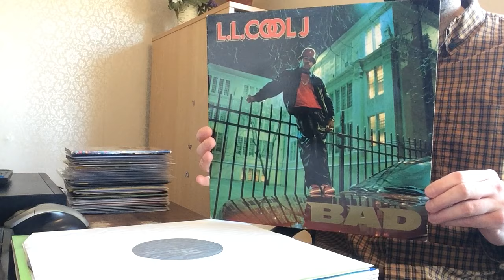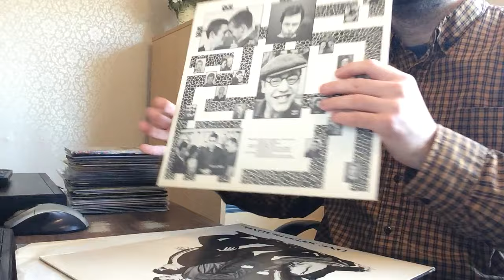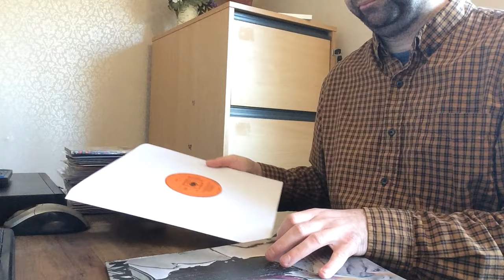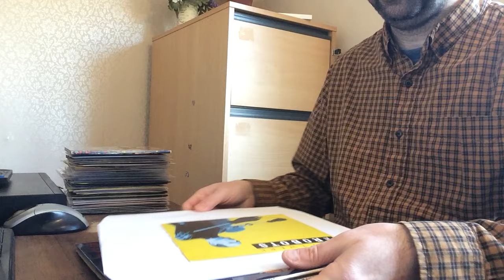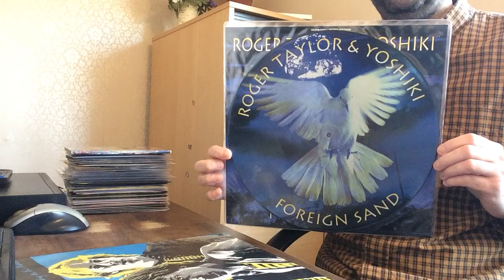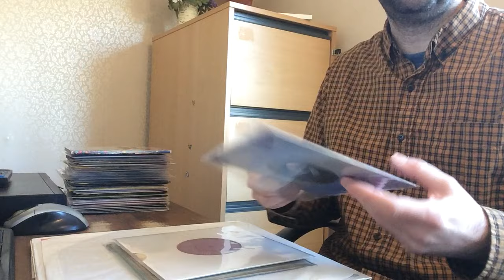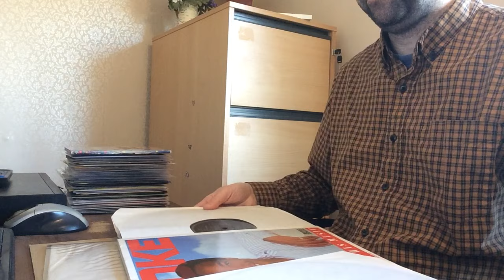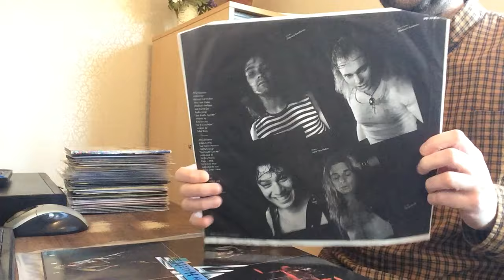UNBOXING RARE VINYL RECORDS | Pre-Motown Rarities, Led Zeppelin, Canned Heat, Grateful Dead & More..